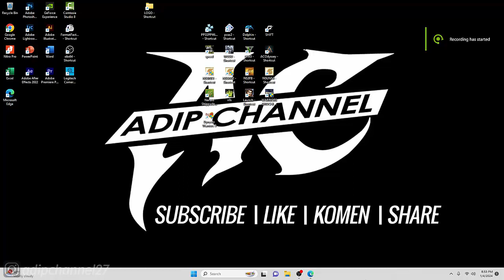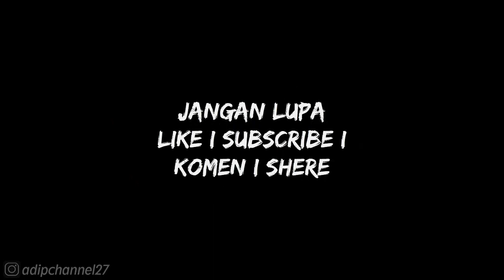DYNASTY WARRIORS 9 (PC)❗CAO CAO CHAPTER 3 - SIDE MISSION FORMING RANKS AT QING PROVINCE❗